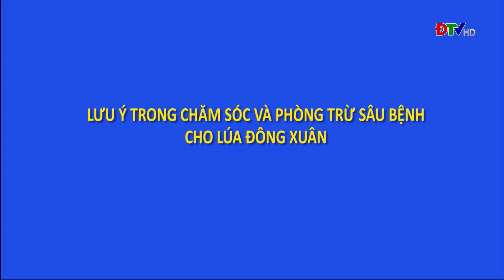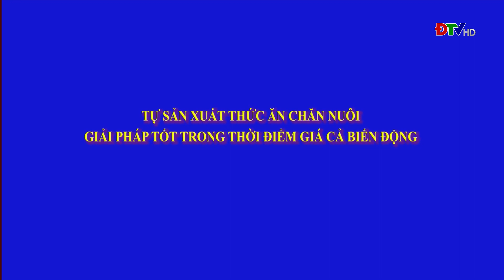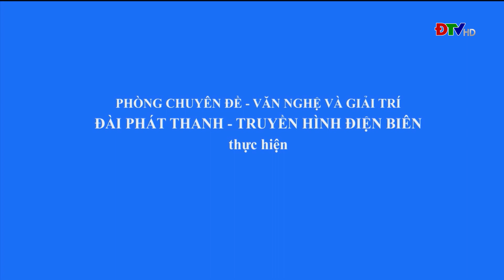ĐIỆN BIÊN - Khuyến nông Điện Biên (Ngày 15-3-2022) | ĐTV